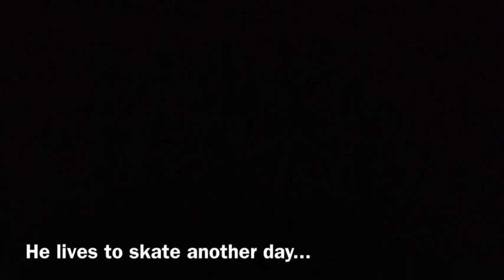A Dramatic Approach To Skateboarding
Tim write with some mass props for skating down a narrow steep hill. It's actually really fast but you just cant tell because it's in slow motion. I told him if he skated down the hill I would give him some kinda shoutout so I hope you enjoy